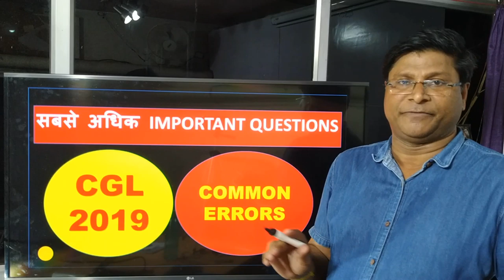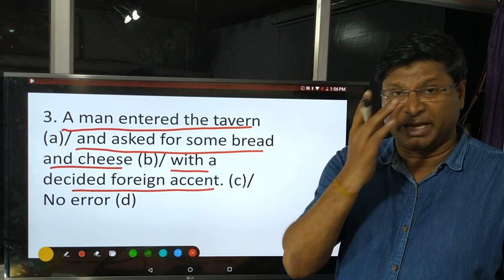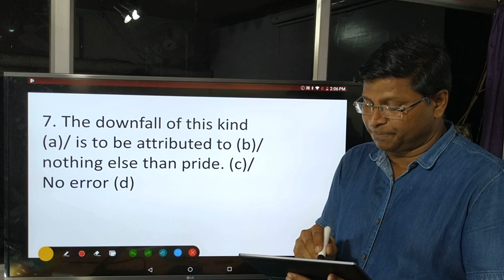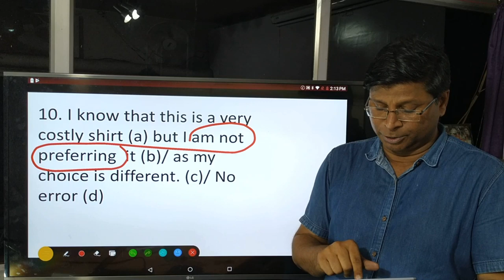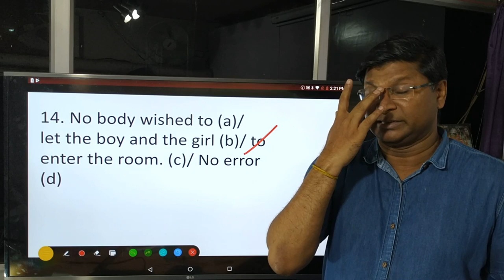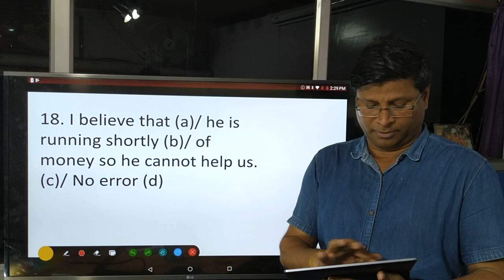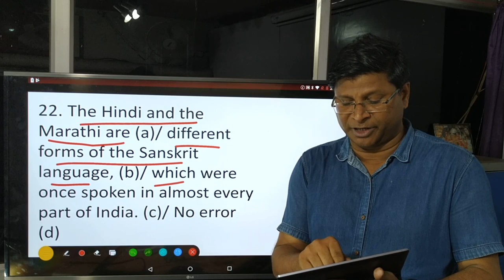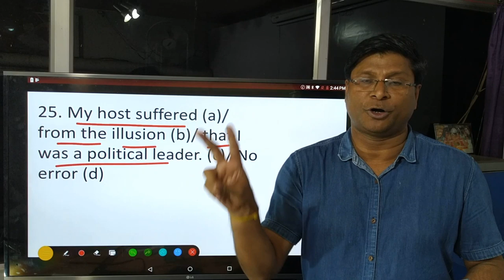25 EXPECTED COMMON ERRORS IN CGL 2019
SOLVE THESE COMMON ERROR BASED QUESTIONS TO CRACK IN YOUR EXAMS.
You must know what to prepare if you wish to have command over COMMON ERROR SECTION, SENTENCE IMPROVEMENT SECTION AND SENTENCE FILLER SECTION. Must watch video for all the aspirants who want to prepare well in English.